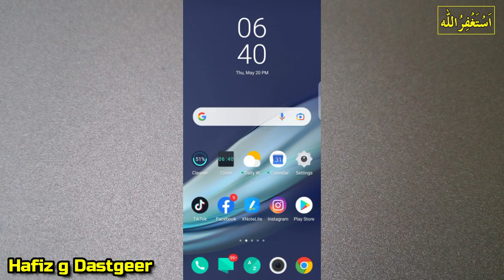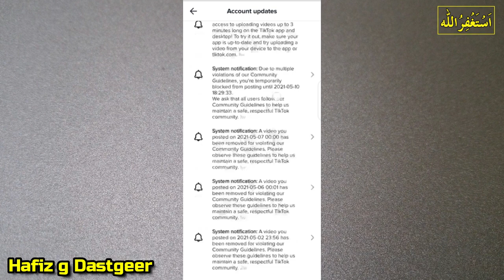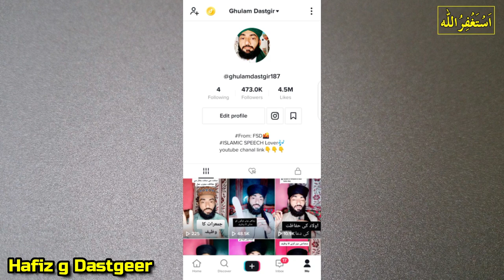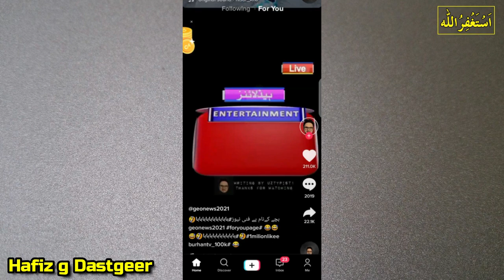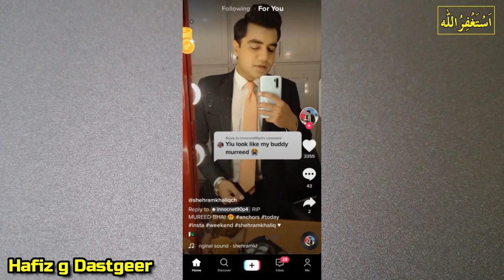How To Unban TikTok Account 2021 | Unbanned Tiktok Account | Tik Tok UnBanned Appeal Kaise Kare | Ha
Mere Piare Bhai or Behno Boht Shukria Mere Is Channel P Tashreef Lane Ka ...

How To Unban TikTok Account 2021 | Unbanned Tiktok Account | Tik Tok UnBanned Appeal Kaise Kare | Hafiz Dastgeer

Apeal:
I used to upload good videos on Tik Tak which included videos related to art, Islamic, entertainment and treatment.I adhered to the tick tack policy at every step. I apologize if there has been any unintentional violation.After today I will do my best to follow the tick tock policy. So please restore my account.
User ID:
Ghulamdastgir187